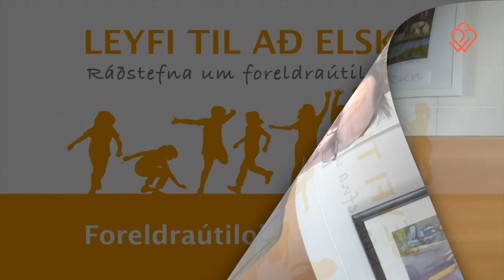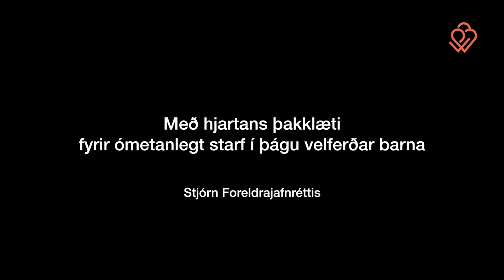Heimir Hilmarsson - Takk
Í minningu okkar góða vinar og velunnara Heimis Hilmarssonar. Það var dýrmætt að hitta svo marga í jarðaförinn sem hann hafði snert með fagmennsku sinni og alúð. Takk fyrir allt elsku Heimir ❤️

Rannsóknarsjóður Heimis Hilmarssonar, Leyfi til að elska, mun styrkja rannsóknir, en ein hans síðasta ósk var að rannsókn yrði gerð á velferð barna og rétti þeirra til að njóta samvista við - og uppeldis beggja foreldra. Bankaupplýsingar: 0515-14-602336 kt. 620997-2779

Minningargrein frá stjorn Foreldrajafnréttis:

Fall­inn er frá einn mik­il­væg­asti talsmaður For­eldra­jafn­rétt­is, Heim­ir Hilm­ars­son, fyrr­ver­andi formaður fé­lags­ins. Heim­ir vann um ára­tuga skeið að vel­ferð barna og jafn­rétti feðra til jafns við mæður. Hann beitti sér sér­stak­lega gegn of­beldi í tengsl­um við um­gengn­istálm­an­ir, fyr­ir rétti barna til sam­vista við báða for­eldra og opnaði umræðu um skaðsemi tengsl­arofs á börn og for­eldra. Heimi var um­hugað um valda­ó­jafn­vægi á milli lög­heim­il­is­for­eldra og um­gengn­is­for­eldra, stuðlaði að fram­förum rann­sókna og skrifaði meðal ann­ars meist­ara­rit­gerð um reynslu feðra sem ekki deila lög­heim­ili með barni. Fyr­ir þá rit­gerð hlaut hann viður­kenn­ingu Ís-Forsa fyr­ir framúrsk­ar­andi fram­lag til vel­ferðar­mála.

Heim­ir var fé­lags­ráðgjafi og starfaði meðal ann­ars við barna­vernd. Hann viðaði að sér mik­il­vægri þekk­ingu um jafn­rétti for­eldra, flutti er­indi á inn­lend­um og alþjóðleg­um ráðstefn­um og var í mikl­um met­um á því sviði bæði hér heima og í alþjóðasam­fé­lag­inu. Und­ir stjórn Heim­is barðist fé­lagið fyr­ir laga­breyt­ing­um sem leiddu meðal ann­ars til breyt­inga á lög­um sem veittu dómur­um heim­ild til að dæma sam­eig­in­lega for­sjá og jafna um­gengni, aðgengi for­sjár­lausra for­eldra að upp­lýs­ing­um um börn sín, að sjálf­krafa for­sjá sam­búðaraðila/​maka var lögð niður og feður fengu heim­ild til að höfða faðern­is­mál. Heimi var sér­stak­lega um­hugað um að börn gætu átt tvö lög­heim­ili og vann að því fram á síðasta dag að varpa ljósi á nú­ver­andi lög sem skapa ójafna stöðu á milli for­eldra.

Sá mikli ár­ang­ur sem Heim­ir náði var ekki aðeins að þakka gáf­um hans og dugnaði held­ur hafði hann ein­stakt lag á að sætta ólík sjón­ar­mið. Öllum sem kynnt­ust hon­um var ljós sú mikla vel­vild sem hann bar til þeirra sem hann um­gekkst og ein­læg­ur vilji hans til að bæta líf barna og for­eldra þeirra. Þess­um eig­in­leik­um hans mun For­eldra­jafn­rétti halda á lofti um ókomna tíð.

Ljós Heim­is mun skína áfram í ný­stofnuðum Rann­sókn­ar­sjóði Heim­is Hilm­ars­son­ar, Leyfi til að elska, en sjóður­inn mun veita styrki til rann­sókna er snúa að þeim mála­flokk­um sem Heimi voru hug­leikn­ir.
Að vekja sam­fé­lag til vit­und­ar um mik­il­vægi for­eldra­jafn­rétt­is get­ur verið flókið og umræðan viðkvæm. Þetta gerði Heim­ir af mik­illi var­færni og djúpri virðingu fyr­ir öll­um er mál­efnið snert­ir. Stjórn For­eldra­jafn­rétt­is þakk­ar Heimi fyr­ir ómet­an­legt starf og vott­ar börn­um hans og öðrum ást­vin­um sína dýpstu samúð.

Minn­ing um góðan dreng lif­ir.